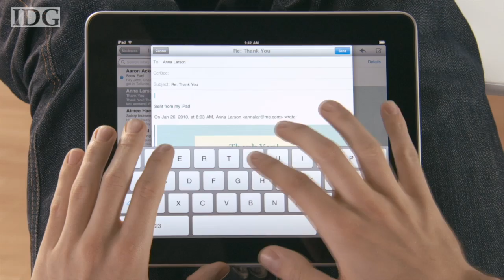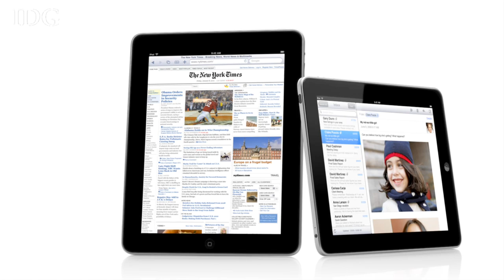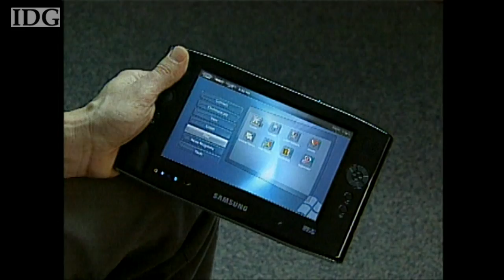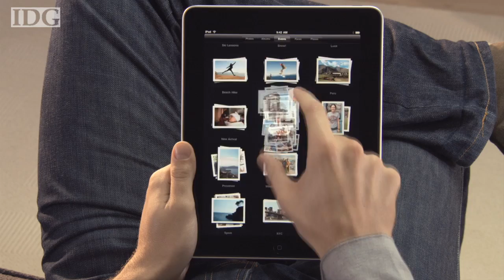Update: Steve Jobs unveils the Apple iPad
At a packed news conference in San Francisco on Wednesday Apple CEO Steve Jobs unveiled the iPad, a tablet computer that attempts to bring the Web, e-mail, entertainment and games together in a single, portable device.